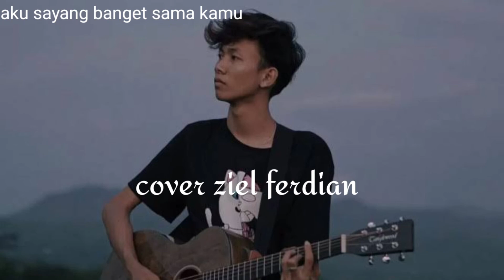aku sayang banget sama kamu - cover ziel ferdian